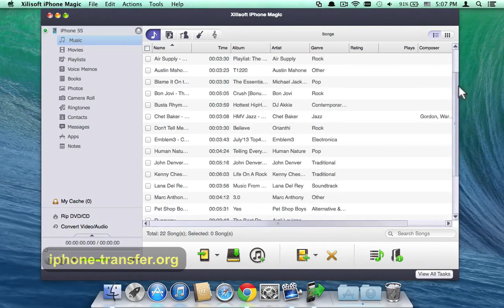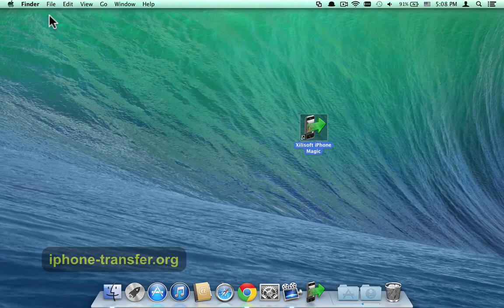[Sync iPhone 5S Music to iTunes Mac]: Transfer/Export/Import Music from iPhone 5S to iTunes on Mac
Simple way to import/export music from iPhone 5S to iTunes, transfer/copy iPhone 5S songs files to iTunes on Mac:

If you have ever stored many music files on your new iPhone 5S, it is very necessary to transfer them to iTunes to make iTunes backup. To transfer all your favorite music from iPhone to iTunes, you need to turn to a third party tool.

I recommend you the best iPhone 5S music to iTunes transfer tool, which is called Aiseesoft FoneTrans. We now offer you both Windows version and Mac version, please choose either one according to system of your computer. Bellow is the video tutorial we made, which can show you every detailed steps about how to transfer music from iPhone 5S to iTunes. Please just join us to have a try!